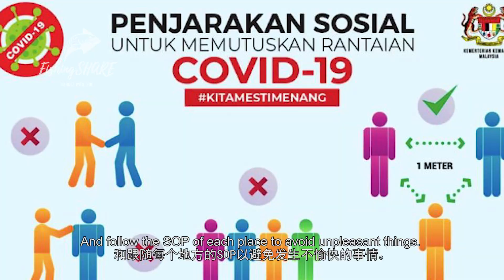【FishingShare】雪兰莪钓鱼好去处之FISH VALLEY SEMENYIH适合家庭的钓点| POND FISHING IN SELANGOR，PLACE SUIT FOR FAMILY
关于/About:

在这个影片里，我会分享一个适合一家大小到的雪兰莪钓鱼好去处，FISH VALLEY SEMENYIH。FISH VALLEY SEMENYIH有3个钓鱼场，而今天我会在我曾经在学习钓鱼时经常到的钓鱼好去处。这个钓鱼场不只是一般的钓鱼场，而且也是适合家庭的钓点。为什么这个在雪兰莪钓鱼好去处会是适合家庭的钓点呢？FISH VALLEY SEMENYIH除了可以钓鱼还有没有什么活动可以做呢？把这个影片看完你就知道了。

In this video, I will share a POND FISHING IN SELANGOR that's suitable for families, and that is FISH VALLEY SEMENYIH. There are 3 fishing spots in FISH VALLEY SEMENYIH, and today I will be in this fishing pond that I often visited when I was learning fishing for doing  POND FISHING IN SELANGOR. This fishing spot is not only a fishing spot but also a fishing spot suitable for families. Why is this good place for POND FISHING IN SELANGOR a suitable fishing spot for families? FISH VALLEY SEMENYIH are there any other activities that can be done besides fishing? You'll know after watching this video.

我的钓鱼用具组/ My Fishing Setup:

钓竿/Fishing Rod： Fenwick Lunkerstick 6-15lb 6'6
水滴轮/baitcast reel：DAIWA Caprice 25000
鱼线/Main Line：20lb Braided Line
饵料/Bait: 面包/Bread+MantapBait
                  饵料粉/Dedak+ MantapBait